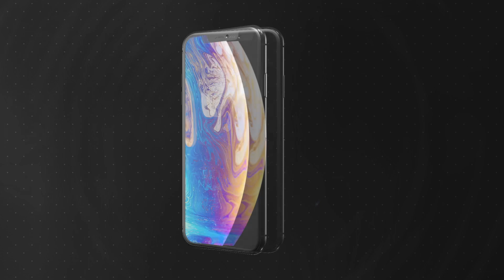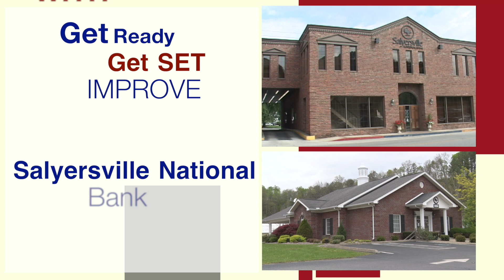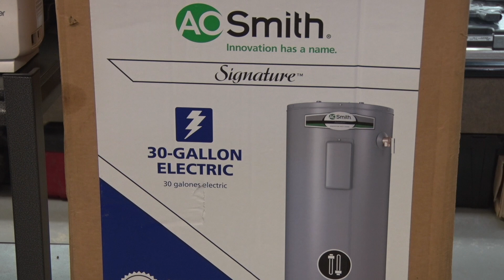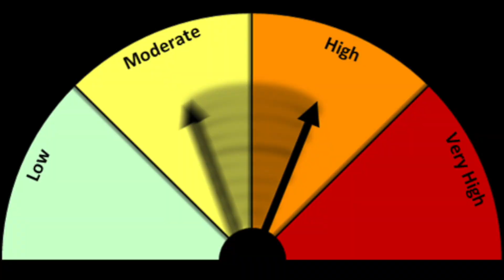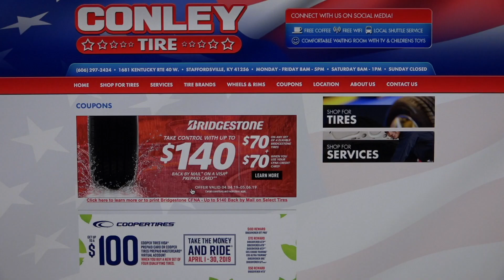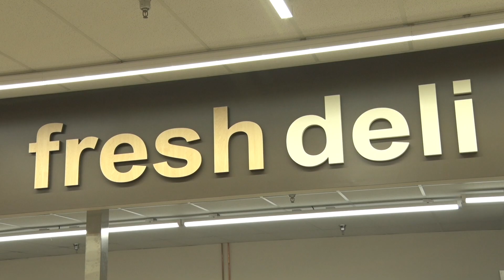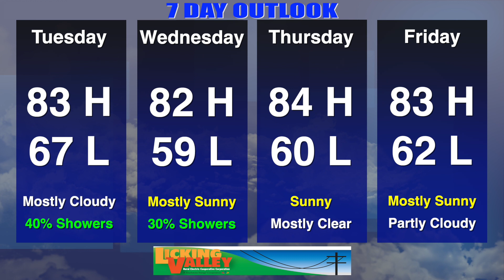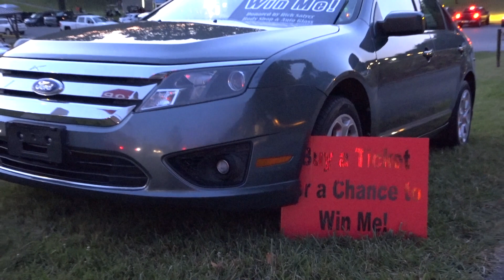Your News Today Friday August 23, 2019